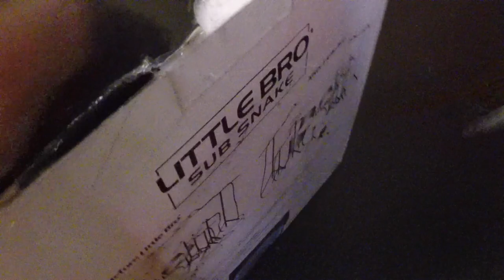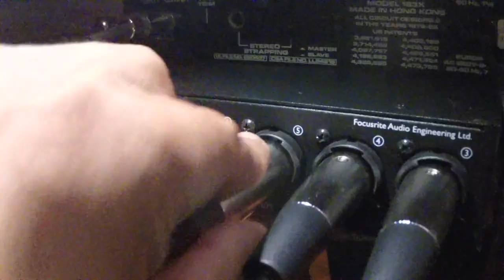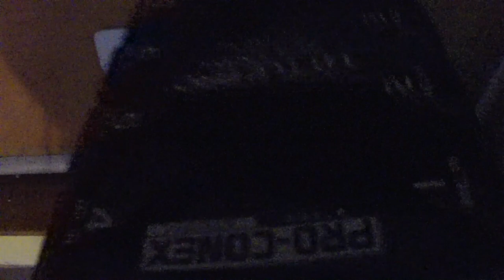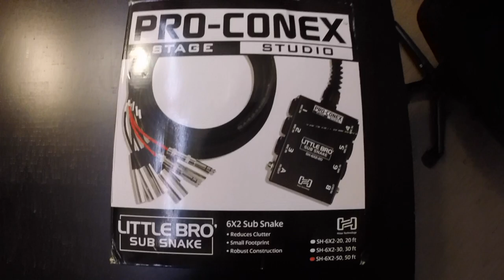Audio Snake instead of Patchbay for quick Home Studio Solution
Are you tired of moving your desk or having to reach behind your equipment rack to plug and unplug a microphone or instrument cable? So was I... thats why I made the investment in the LIL BRO stage/studio Audio Snake. Let's see how this can benefit us in the studio, and let's go over other applications.

If you would like to purchase this product, it's called the:
Pro Conex LiL Bro Audio Snake

(FYI - THIS IS NOT A PAID AD, I just really like this solution instead of a patch bay)